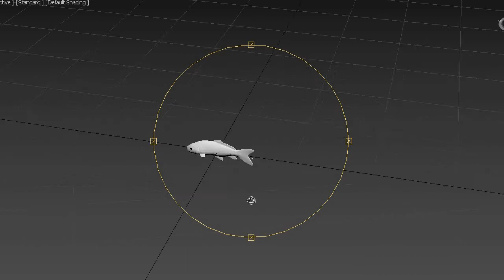Screen Recording 11 01 2021 21 51 30